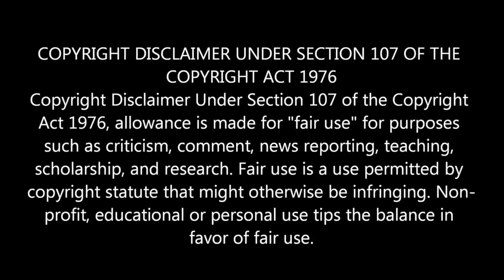Pink Floyd ! Lost for Words Reaction !!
Quebecreact to Pink Floyd, Lost for Words !! Country vibe !,